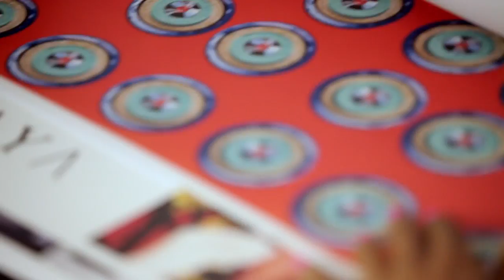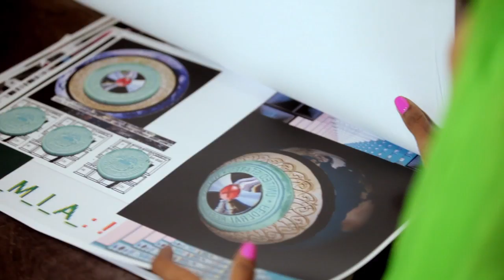MIA Takes Over Beck's Bottle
M.I.A. is one of six artist who have taken over the Beck's bottle this summer.  We believe in supporting independent thinkers. And the world can always use more art and less labels.

Other artists include Aerosyn-Lex from New York, Bert Rodriguez from Los Angeles, Freegums from Miami, Geoff McFetridge from Los Angeles and Willy Chyr from Chicago.

About M.I.A.

An artist of many mediums since childhood, the Sri Lankan-born, London-bred Mathangi
M.I.A. -- London based Musician and Artist, "Maya" Arulpragasam began her music career in 2000 with encouragement from electro-clash icon Peaches.  Beginning in 2005 with her first album, her work has been released to unanimous international critical praise for its deft mixture of politics, social consciousness and inimitable genre-blending.  M.I.A.'s label design for Beck's is untitled.

About Beck's
Since 1985, Beck's has supported contemporary artists by inviting them to use our beer labels as a blank canvas.  Beck's is sold in nearly 90 countries around the world.